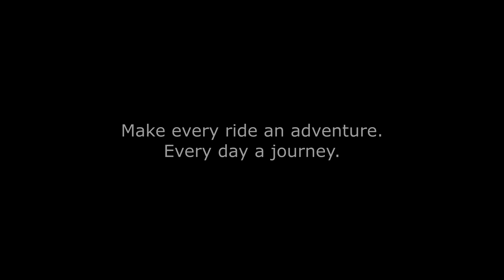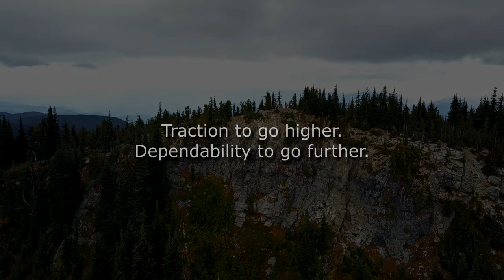TUbliss - Cascade Singletrack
A short film we produced for TUbliss.